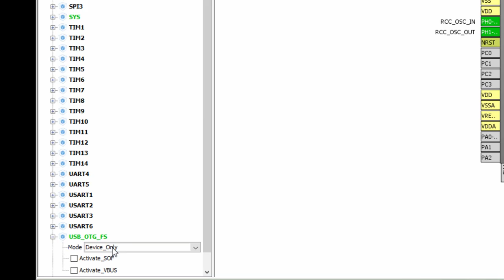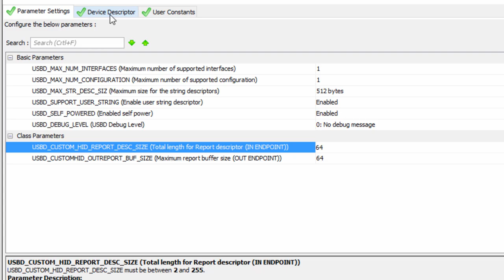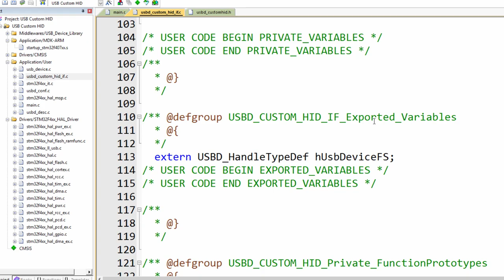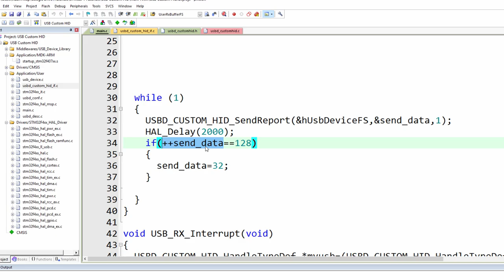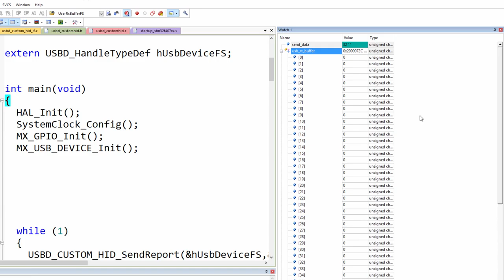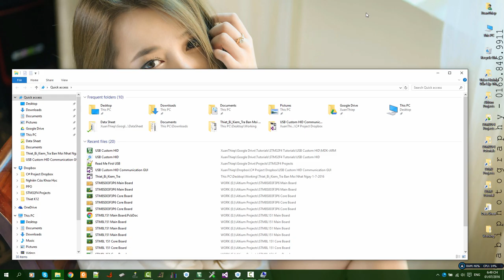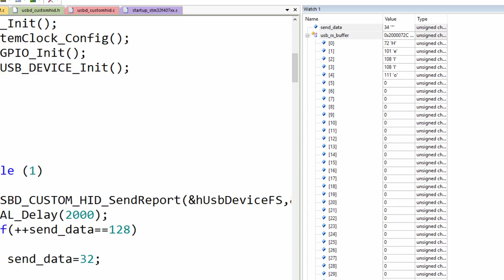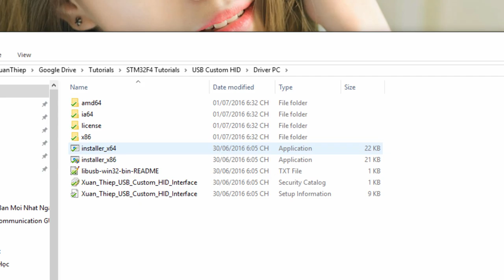14. STM32F4 Discovery Tutorial: USB Custom HID Interface + SoftWare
Bài này sẽ hướng dẫn các bạn cấu hình và lập trình stm32f4 với chuẩn giao tiếp USB ở chế độ Custom HID Interface. Giới thiệu về phần mềm giao tiếp usb trên pc và cách sinh driver cho usb.

Link Download Project USB Custom HID Interface + Driver for PC + PC Software USB